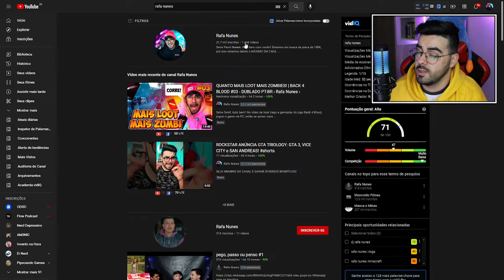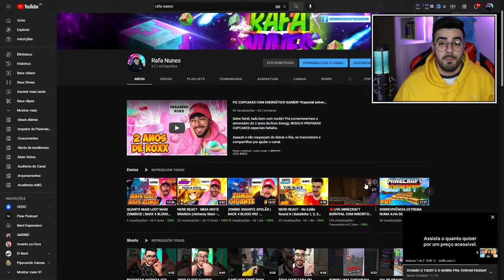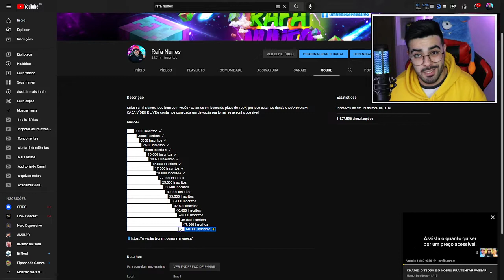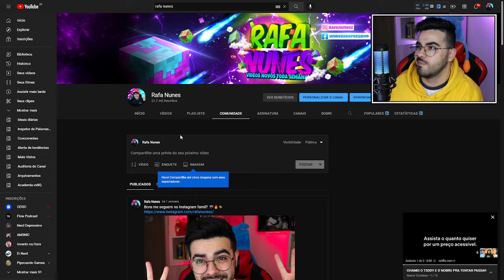ESTAMOS CHEGANDO AOS 22 MIL INSCRITOS NO CANAL *Vlog Raiz #60*